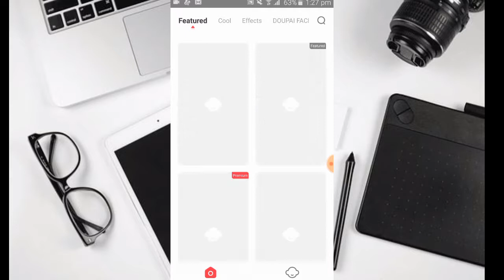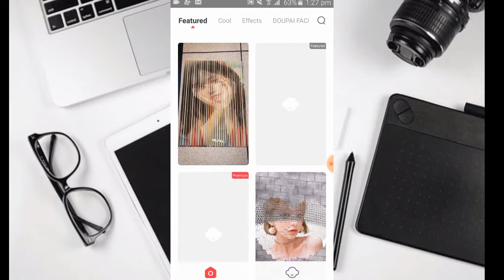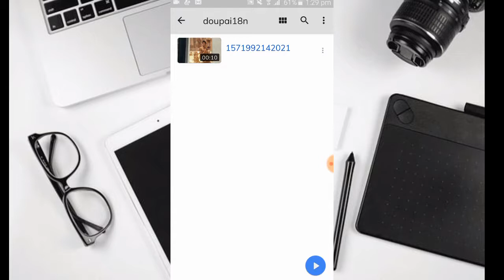2 Face Tiktok New Trend | How To Make I'm Happy But Not From Inside Video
2 Face Tik Tok New Trend
Doupai App Viral video
Tiktok new trending  video
Tiktok no.1 video
Trending video on tiktok
2 face vala video kaise banaye
2 face vala video
2 face video editing
How to make tiktok viral video 2 Face video
2 face tiktok new trend
2 face tik tok,
tik tok 2 face duet,
hard 2 face tik tok,
2 face tik tok india,
2 face tik tok song,
tik tok viral video bole jo koyal bago mein,
tik tok viral video hum bhi pagal tum bhi pagal,

About: "Mr. SK  Android Computer, Internet, Whatsapp,Facebook, Youtube, Mobile, Google , Twitter , Yahoo internet security, Data Security, Discovering New Technology, Website Development, Wordpress Tutorials, Online Earning tutorials, Design And Web Hosting Services / Domain Registration and Online Business Promotions Tips & Tricks.